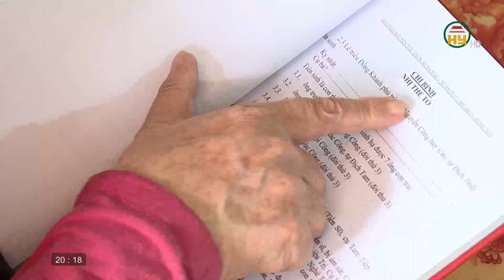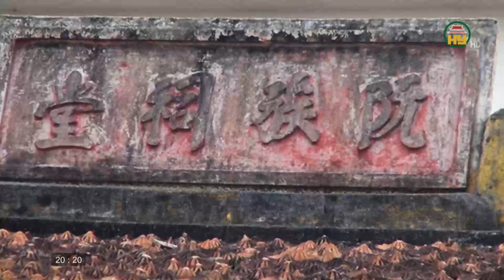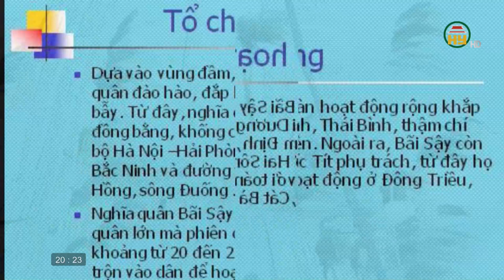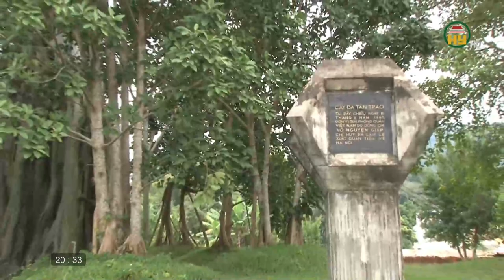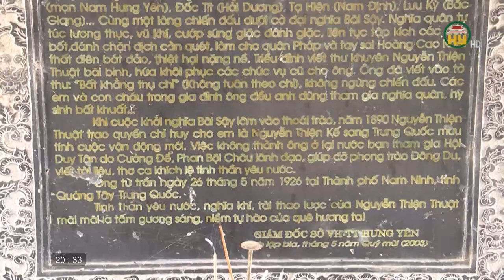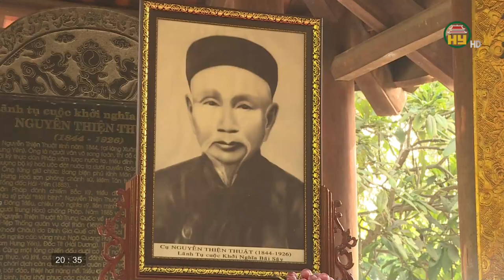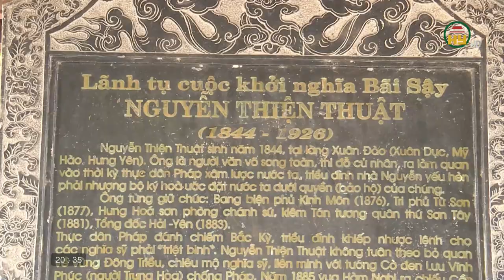Nguyễn Thiện Thuật - Niềm tự hào của Hưng Yên